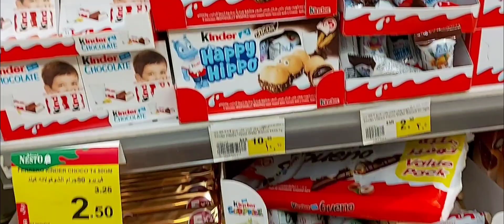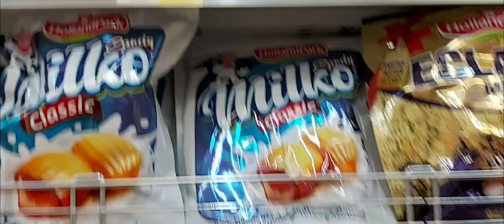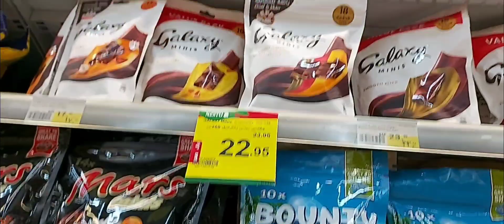Mga Chocolate Dito Sa Supermarket Ng Riyadh K.S.A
Dito na tayo bumili ng maraming chocolate sa supermarket ng Riyadh Nesto K.S.A. iba't Ibang klase ng mga chocolate kaya bumili kana at maipabagahe sa pinas at matutuwa ang mga bata sa pinas paborito nila ito ano pa hinihintay mo tara na .Maraming salamat po sa panonood ng aking bagong video.